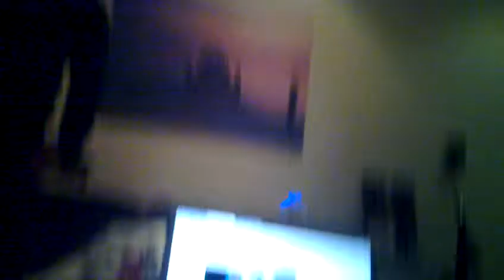Chuck Berry Johnny Be Good Air Guitar Solo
A McV and LB production... filmed Sunday morning ... enjoy